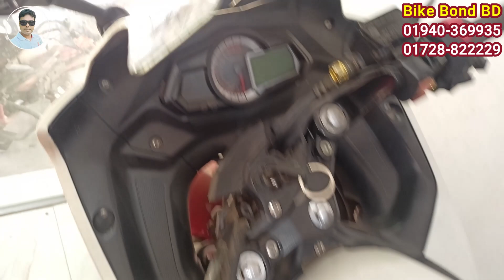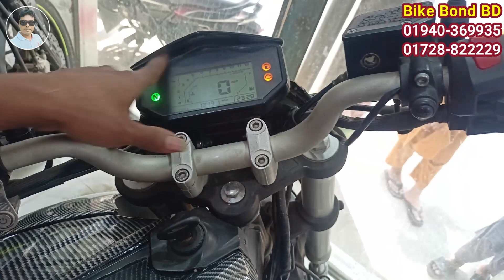মাত্র ৩০ হাজারে ম্যারাডোনা ১ লাখ ৬৫ হাজারে Yamaha R15/ 30-35-48 হাজারে বাইক।used bike price in bd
Showroom Name:Bike Bond Bd/বাইক বন্ড বিডি
ঠিকানাঃ ১০৫৭ মেরাজনগর ব্লক-এ
কদমতলী ঢাকা -১৩৬২
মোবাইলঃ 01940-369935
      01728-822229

Arif vlogs
Shakil vlogs
Bahar vlogs
Sardar Bikes
Rakib vlogs
BD vlogs
BD news
Market news
Market view
JR BD vlogs
MS Biker
Bike price
Bike review
Bikes Vlogs
Used Bike
Used Bikes
নতুনের মতন রি-কন্ডিশন বাইক
পুরাতন বাইক
ইউজড্ বাইক
ঈদ অফার
ধামাকা অফার
১৫ হাজারে বাইক
Bike
Bikes

Recondition bike
Old bike
Used MT15
Used Pulser
Used Pulsar
Used Discover
Used Metro
Used Hornet
Used X blad
Used 4v
Used R15
Used MT15
Used Stryker
Used Hunk
Used Metro
Used Gixxer
Used Glummer
Used Igniter
Motorcycle
Kom dame bike
Puraton bike
Used bike
Old bike
Recondition bike
Bike showroom
Biker rubel
Biker salauddin
Totoman
Fahim vlogs
Faruk Motors Official
Nurjahan Motors
Sonar bangla motors
Bike bazar
Bike bd
Bike zone
Bike village
Bike world
Bike point
Bismillah Motors
H.R Motors
H.N Motors
Arham Bike Gallery
Bike Haven
Road Riders
Jannat Motors
Rashed Bike Center
Shohan Bikes
Bike vlogs
Bike haat
Biker Haat